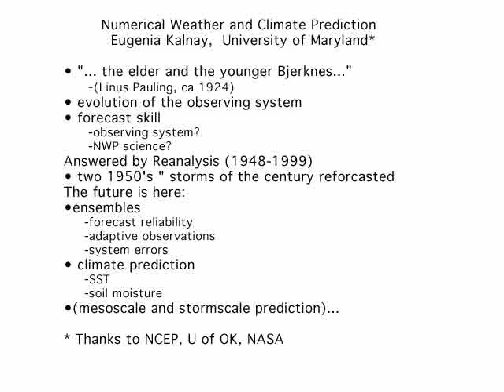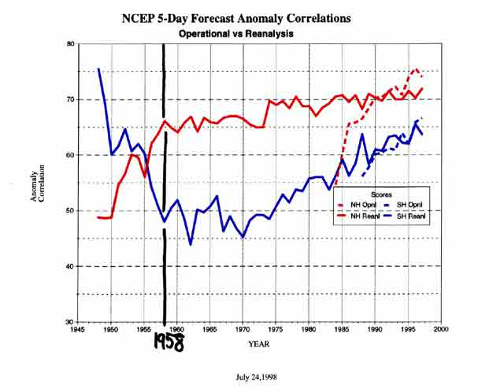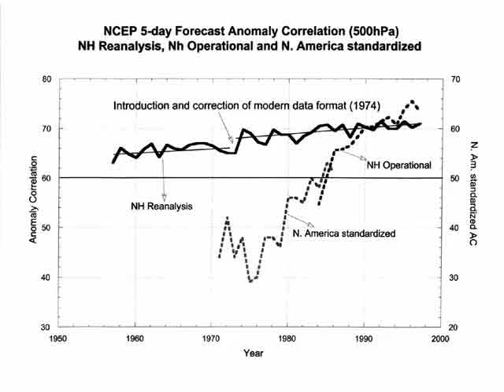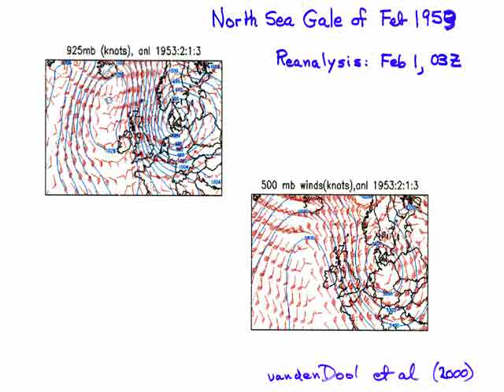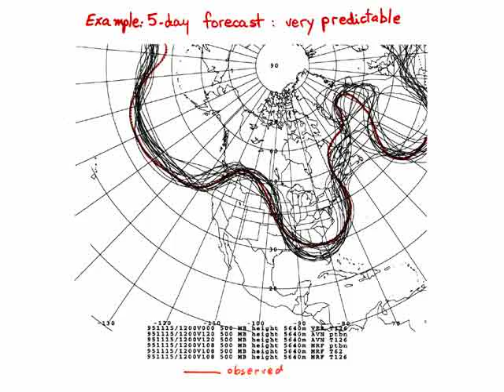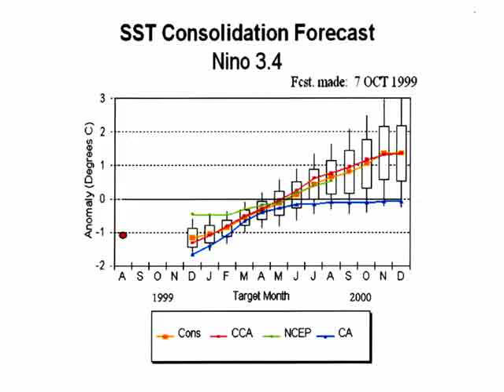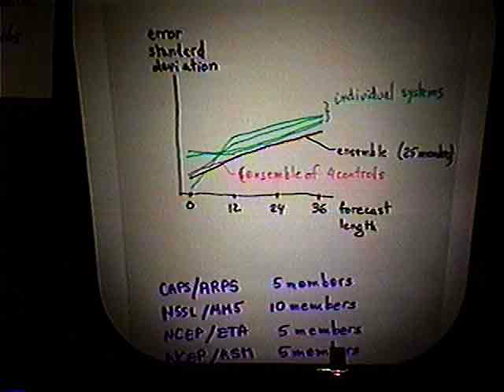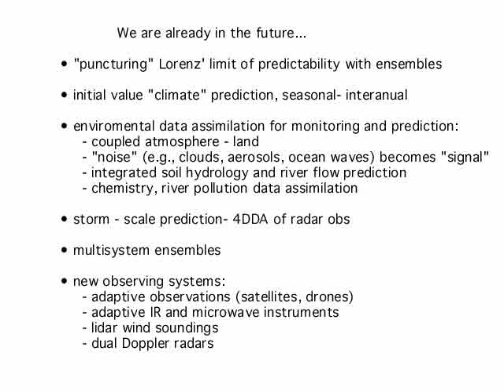Bjerknes Lecture, Eugenia Kalnay - 1999 AGU Fall Meeting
Note: AGU realizes that this video may not render perfectly because of the age of the original file. The presentation is posted in hopes that some viewers will still find the presentation to be valuable.